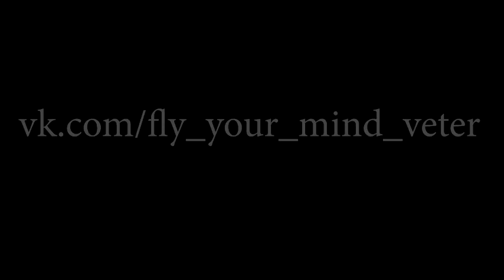Телекинез с золотым кольцом Эрнст Ветер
Золото, как много и как мало мы об этом знаем... Золото несёт в себе особую информацию. Надеюсь когда нибудь у меня дойдут руки снять для Вас, мои дорогие зрители, видео о энергетике золота.